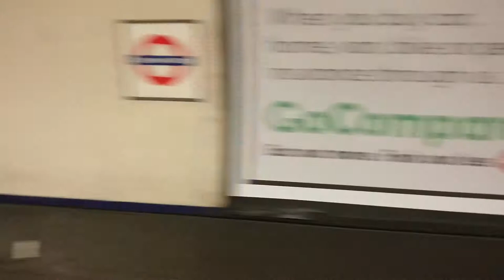Trains at Clapham North 16/06/2018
Clapham north is one of the only tube stations to have narrow island platforms. This is what I saw when I went there. Twitter: @HSTemile